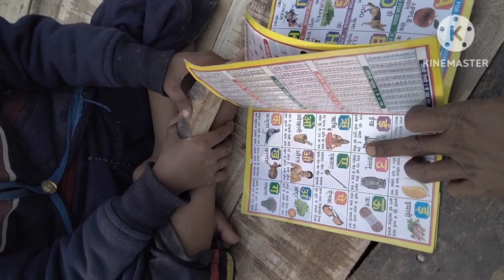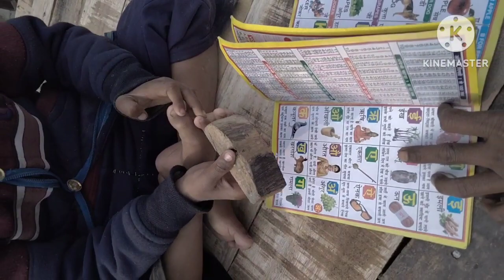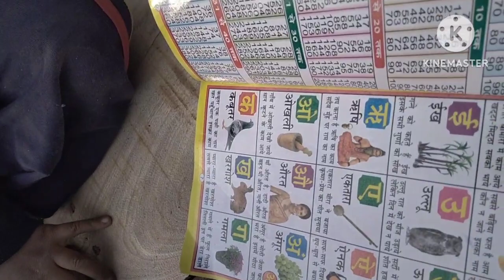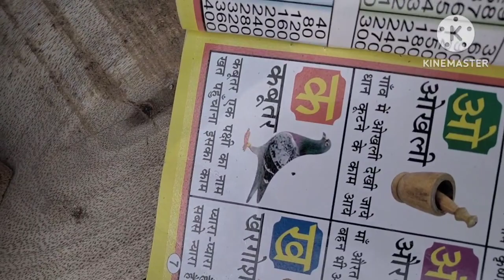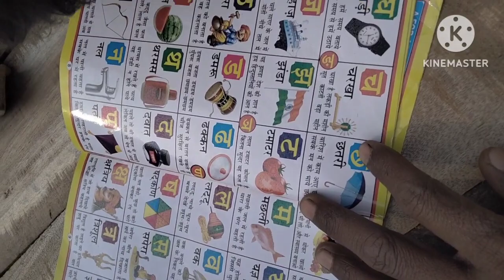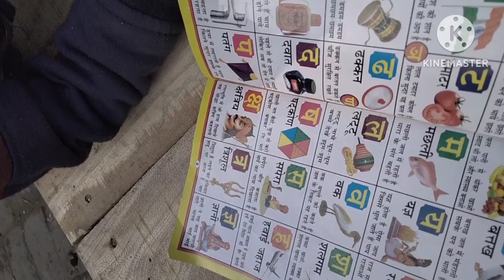हैप्पी न्यू ईयर 💞🌹 Happy New Year 2023 💞❤️/ शरारती बच्चा का शरारत ❤️😭💥/ हंसा हंसा कर लोटपोट कर दे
शरारती बच्चा का शरारत 💞🙏❤️# Akhilesh Anand comedy/ dhasu comedy video